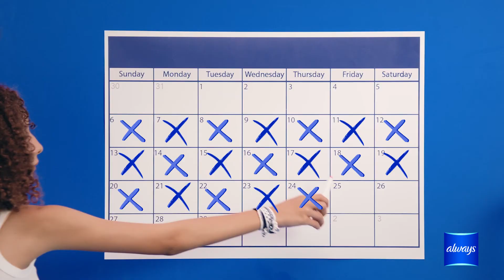Understanding Your Cycle